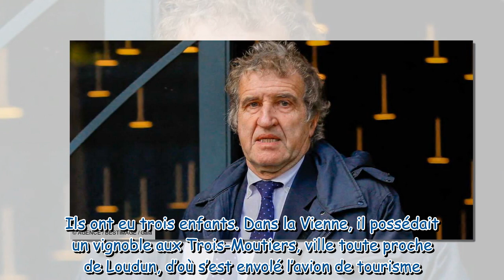Julien Clerc, son frère Gérard Leclerc meurt dans un crash d’avion ce qu'on sait